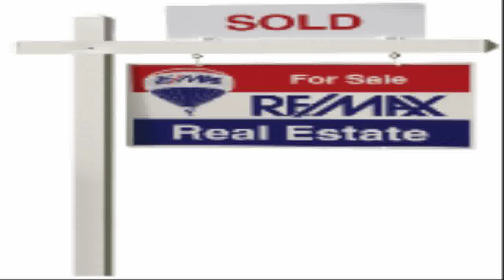SOLD - North York House for Sale Guides - 47 Robinter Dr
Detached, 5 bd, 5bath, 2 garage, 5 car parkings. with swimming pool.
Pride Of Ownership, Prime Lot, 3200 Sq. Ft., 5Pc Bath (3.10X1.83M), 3Pc Bath (2.48X1.99M) W/ Wet Sauna & Marble Fl In Master Bd, Newer Windows & Furnace, California Shutters, In-Ground Swimming Pool, Granite Counter Top & Instant Hot Tap In Eat-In-Kit, Hardwood Fl Under Broadloom, Pot Lights, Fireplace In Family Room With W/O To Backyard, Main Fl Laundry, Mirror Closet, Basement W/ Well-Equip Fitness Room Can Be Used As 7th Bedroom, Extensive Landscaping.

Knowing what your home is worth is important information to have if you are thinking of selling your home.
We will conduct a thorough comparative market analysis by searching the database of all homes listed or sold in your area.
With this current market data, we will be able to determine what your home might sell for if you decided to put it on the market.
There is no cost or obligation for this valuable service.
For a FREE Home Evaluation, please fill in the information requested.
HOME EVALUATION
Address of your home:
Age of home:
First last Name:
Phone:
Cell:
Planning to sell within the next 6 months? Yes No